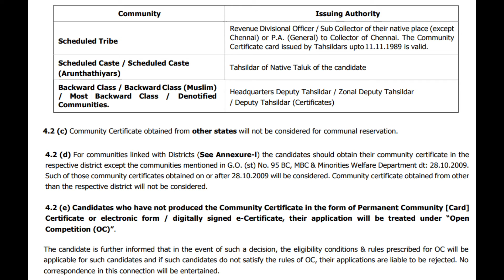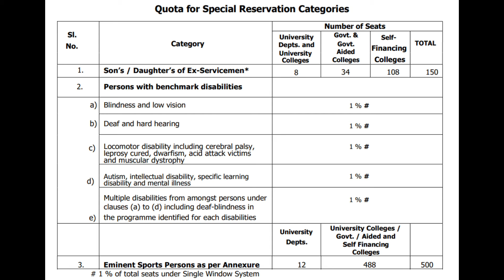TNEA Todays News Update - CSE Choice List Tips - Expected Cutoff & Rank range - Counselling Schedule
Regarding Career Guidance You can Fill the Google Form Our Team Members Will Guide You - Engineering / Medical – 2022
👉 👉 WhatsApp (Regarding Counselling guidance for MBBS / BDS / AYUSH / Study MBBS in Abroad / Veterinary / Paramedical / Engineering Courses - 2022)

Dear Students